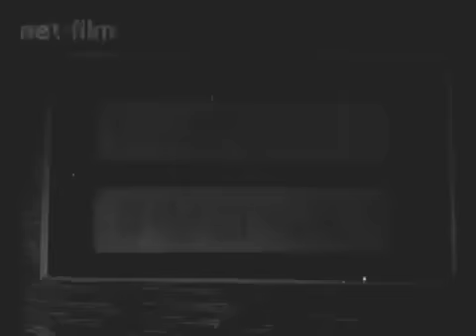Баку. Телевизионная вышка нового телецентра. 1956 год.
Город Баку. Телевизионная вышка нового телецентра. Трансляция телевизионной передачи по Бакинскому телевидению.

Столица Азербайджана - Баку. Здесь появилась ещё одна вышка. Это мачта нового телецентра, недавно открытого в Баку. Зайдем в телестудию и посмотрим, как идёт передача. Выступает эстрадный оркестр под управлением Тофика Ахмедова. Поёт Али Зейналов.

Новости дня / хроника наших дней 1956 №52